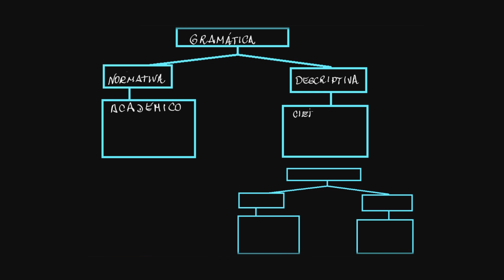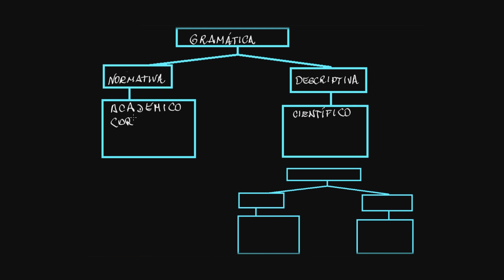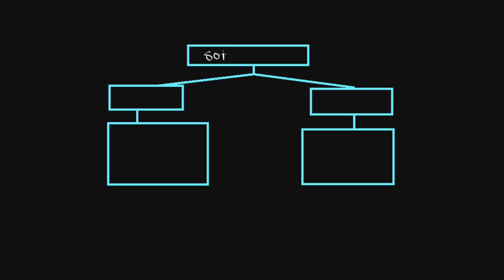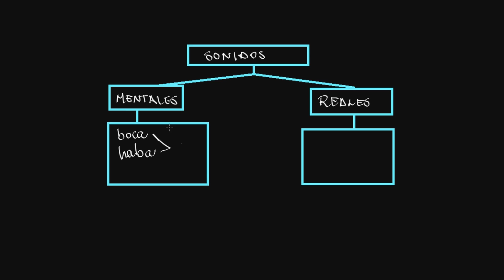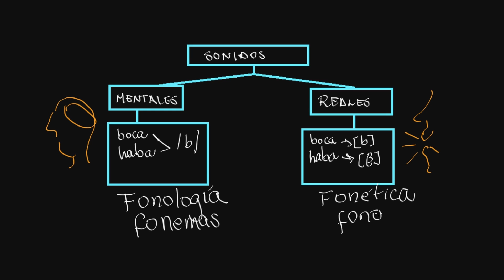Lenguaje S03 P01 Fonología